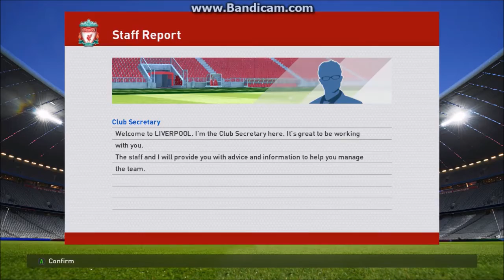วิธีการเล่น PES2016 ในโหมดMaster League Part2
การเล่น PES2016 ในโหมดMaster League Part2 ต่อเนื่องจาก Part1 หวังว่าคงเป็นประโยชน์ต่อผู้ชมทุกท่าน ฝากติดตามด้วยนะครับ